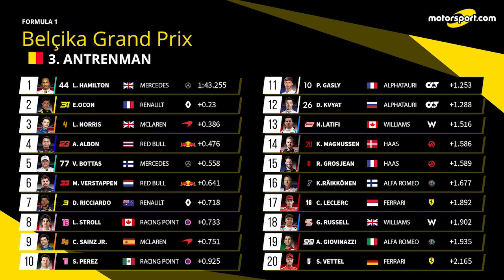F1 2020 Belçika GP 3. Antrenman Seansı: Hamilton lider, Leclerc 17, Vettel sonuncu!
2020 Formula 1 sezonunun 7. yarışı olan Belçika Grand Prix'si öncesi gerçekleştirilen 3. antrenman seansını Mercedes pilotu Lewis Hamilton ilk sırada tamamladı.

Spa'da üçüncü antrenman seansı başlamadan önce hafif yağmur tahminleri vardı ancak seansı etkilemesi beklenmiyordu.

Başlangıçta seans kuru zeminde başladı ancak ilk 10 dakikanın ardından pistin çeşitli bölümlerinde hafif yağmur başladı. Ancak seansa herhangi bir etkisi olmadı. Sürücüler kuru zemin lastikleriyle devam ettiler.

Hava sıcaklığı 14, pist sıcaklığı ise 19 dereceydi. Bu da düne kıyasla 4 ila beş derece daha soğuk bir hava olduğu anlamına geliyordu.

Ayrıca Discord kanalımıza katılarak sizlerde eğlenceye ortak olabilirsiniz!